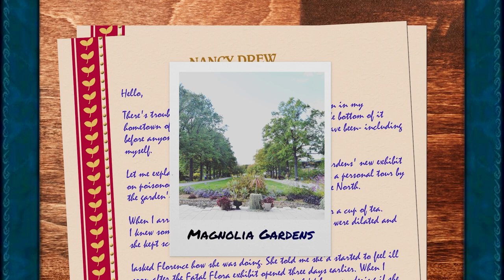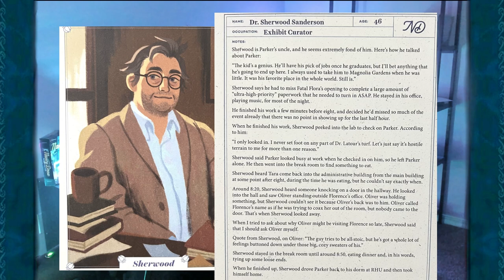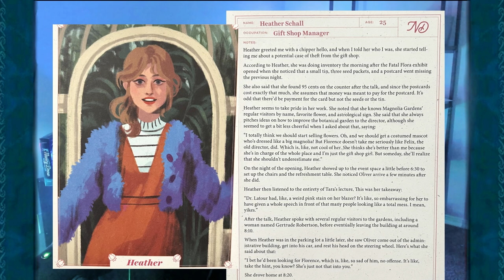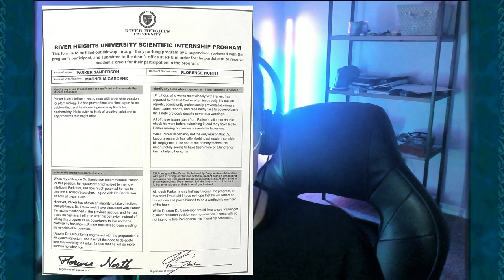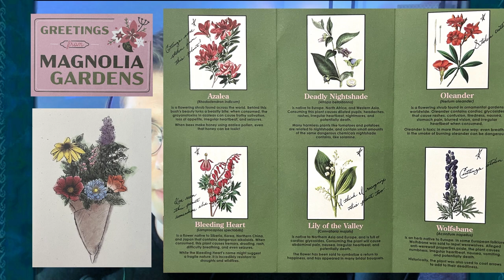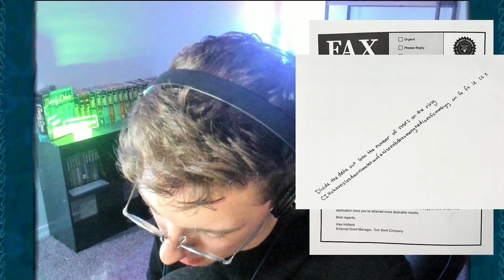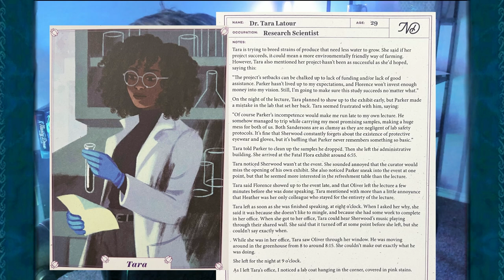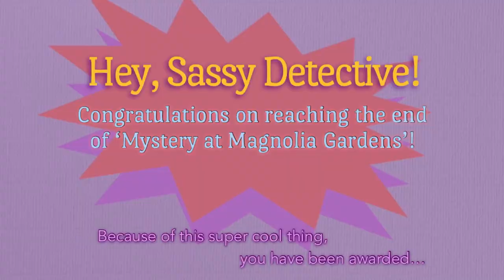Solving a NEW mystery at Magnolia Gardens (ft. Lani Minella - Nancy Drew)!!!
I had a dream how cool it would be to hear the original gaming voice of Nancy (Lani Minella) read one more letter as Nancy for us! It was the most nostalgic, childhood-fulfilling dream. My heart was so warmed to hear lines being read in that voice one more time, and something I will treasure forever!

Thank you to everyone that came out and helped solve the case with me! It was SO MUCH FUN!!! Honestly, I would love to play more Hunt-A-Killer games with you all! *googles more games*

Special shout-out to @NancyDrewWalkthroughs for letting me use his music tracks for the background for Mystery Night!! Much appreciated, my friend! :]

00:00:00 - Countdown
00:01:01 - Case Letter (w/ Lani)
00:03:50 - Game begins
00:47:09 - BREAK TIME
00:57:52 - Calling a friend for help
01:00:20 - Game resumes
01:46:35 - BREAK TIME 2
01:47:58 - More game time
02:09:15 - CULPRIT REVEAL!!
02:13:00 - Ending/Giveaway
02:18:45 - Sassy Detective Award!